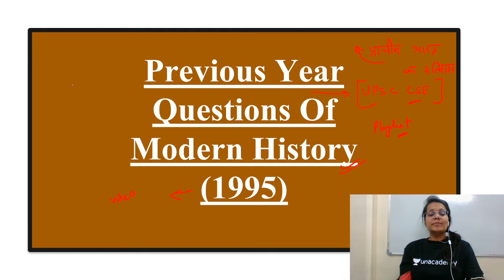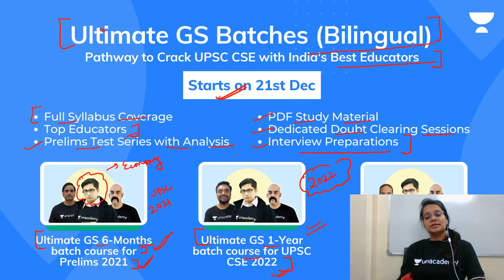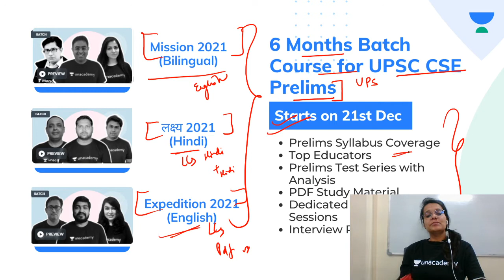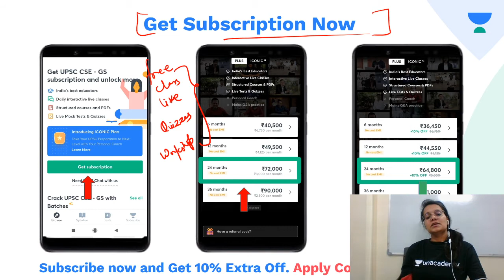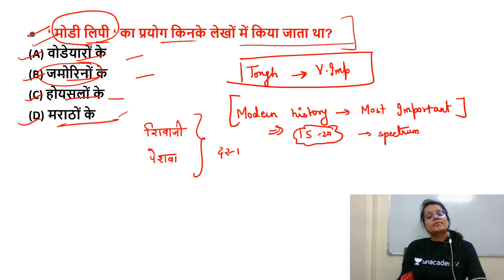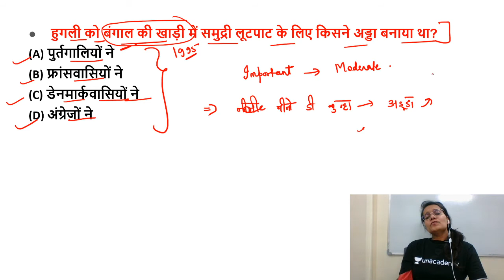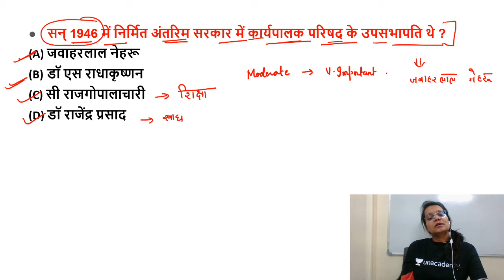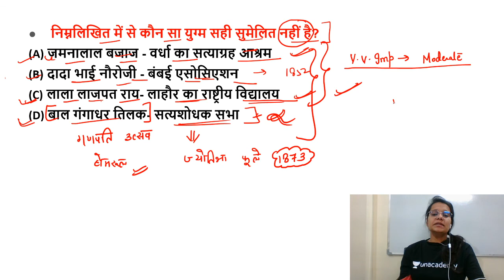UPSC previous year question paper | Modern history previous year questions for UPSC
Ultimate GS Batches (Bilingual) for UPSC CSE aspirants starting from 21st December, Get your subscription now, and get 10% instant discount by using code: SWYT10

Ultimate GS 6-months Batch Course for UPSC CSE Prelims 2021

Ultimate GS 1-Year Batch Course for UPSC CSE Prelims 2022

Ultimate GS 2-Years Batch Course for UPSC CSE Prelims 2023

Top Unacademy Educators will cover the important concepts for UPSC CSE Prelims and this course would be helpful for aspirants preparing for UPSC CSE Exams. UPSC CSE aspirants at any stage of their preparation will be benefited from this course. The course will be covered in Hindi and the notes will be provided in English.